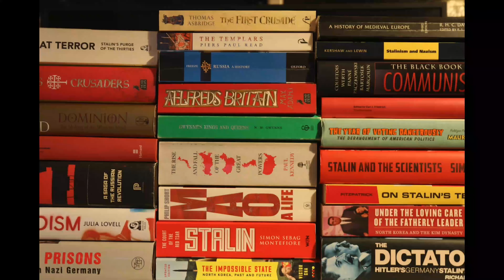Who was Pope Gregory I? - The Popes Series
Welcome to the series on Popes across History, starting with us looking at Pope Gregory I. In this series we will look at the lives of these Popes, where they came from, what they did, and of they were good Popes.

To buy 'The Popes A History' by John Jules Norwich

To Buy 'A History of Christianity' by Diarmaid MacCulloch

To catch up on everything to do with History with Jackson head

The History with Jackson Podcast in now available on all major podcast platforms, including Spotify and Apple Podcasts